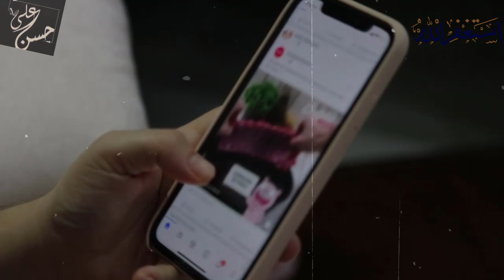Why Muslims burred and Hindus burns dead bodies | dr zakir naik lecture hindi